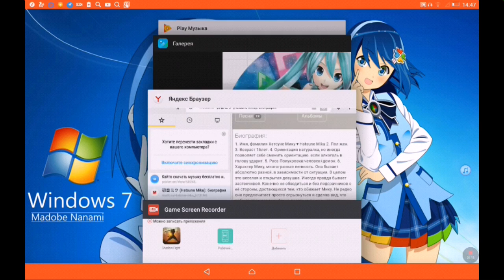Биография Hatsune Miku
Предупреждаю! Я не воровала те видео которые стоят у меня на фоне, я просто вставила их чтобы распространить творчество тех людей, которые это видео сняли, прошу вас не ругаться.

Музыка​ на фоне видео: 39 music, Hibikase, 39

Когда вы захотите на сайт и если у вас показывает "ошибка" и вы видите ссылку внизу, то нажимайте на нее и в поисковике сайта набираете Hatsune Miku и у вас выйдет 2 запроса, нажимайте на тот, на котором написано: Hatsune Miku.
Есть вопросы?
Задавайте их в комментариях.

Канал. Anima Game